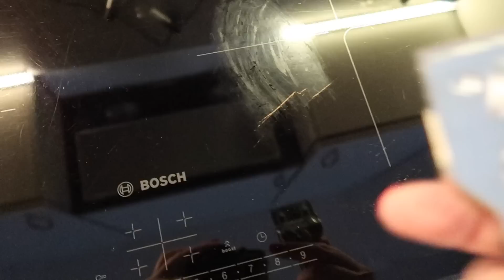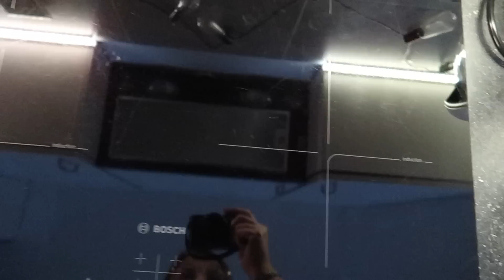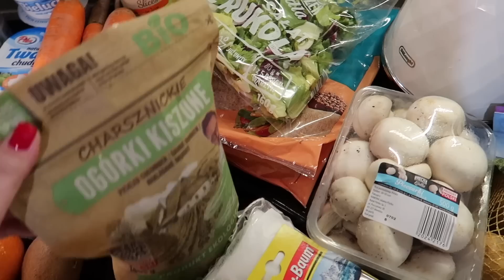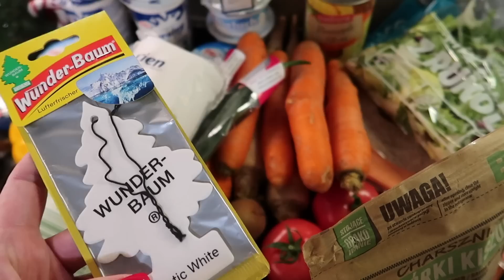TO SIĘ NIE ZMIENI | NIEZBĘDNIK W KUCHNI | SZCZĘŚLIWI DUŃCZYCY | VLOG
↓↓ KODY RABATOWE ↓↓

daje 20% zniżki na wszystkie nieprzecenione produkty

✴︎ MÓJ MAKIJAŻ ✴︎

✔ BANANA BEAUTY FULL IN! BLOND